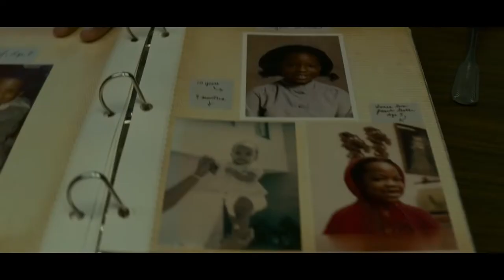Mindhunter Season 2 Official Trailer (2019)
FBI agents Holden Ford and Bill Tench probe further into the psyches of those who have done the unthinkable. With help from psychologist Wendy Carr, they apply their groundbreaking behavioral analysis to hunting notorious serial killers.

Set in the late 1970s, two FBI agents are tasked with interviewing serial killers to solve open cases.

Creator: Joe Penhall
Stars: Jonathan Groff, Holt McCallany, Anna Torv